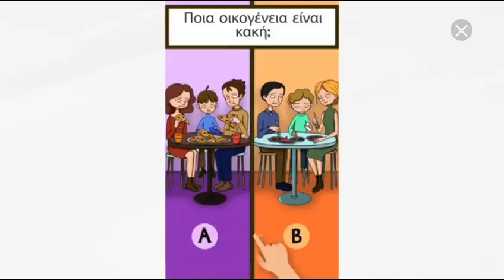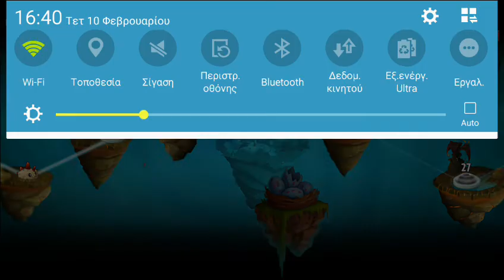Plants vs zombies 2 It's about time. Jurassic Marsh - Day 21 until Day 25